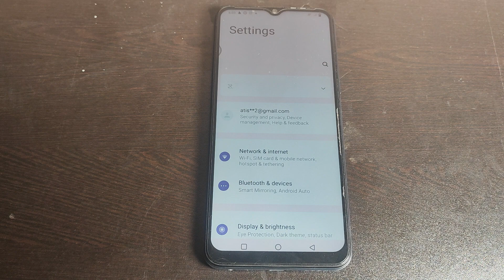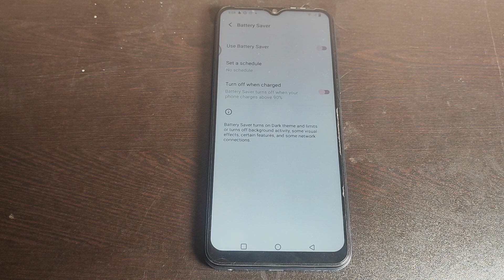How to on Use battery saver in Vivo T1X,Use battery saver ko kaise on kar sakte hai